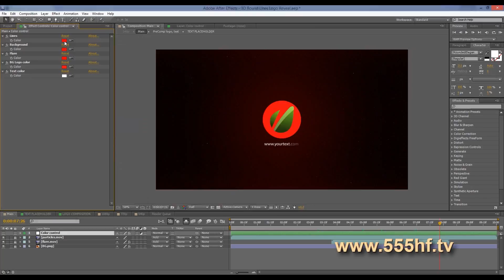Вьетнам Часть 2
Как вы помните, в прошлой передаче мы добрались до гор. Здесь нас встречает канатная дорога, ведущая к буддийскому храму. С высоты птичьего полета, нам открываются неимоверные виды. Осмотрев храм и его прилегающую территорию, мы направляемся к водопаду. Путь, к которому мы преодолеем на специфическом транспорте. С виду железная дорога, только рельсы на ней имеют округлую форму. А транспорт представляет собой двухместный болид с двумя рычагами. Такая система управления довольно таки необычная, по крайней мере ее не встретишь в привычном парке аттракционов. Получив инструкцию от нашего гида, Михалыч отправляется в путь. Внизу нас встречает удивительный парк с водопадами.